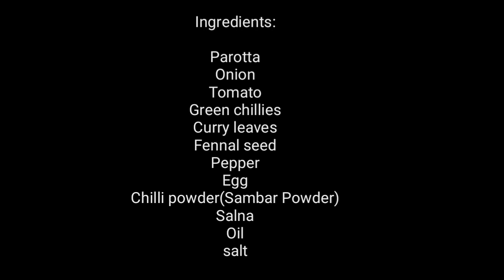Egg kothu parotta | முட்டை கொத்து பரோட்டா | Madurai famous Street food Muttai kothu parotta Tamil.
maduraifamous food

Comment your feedback in the common below
Happy and safe cooking 😀😀